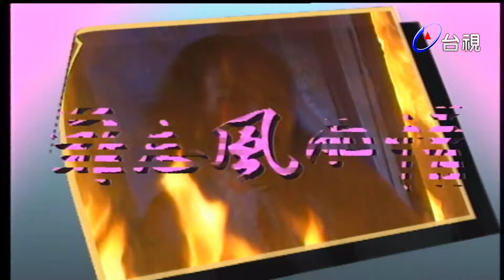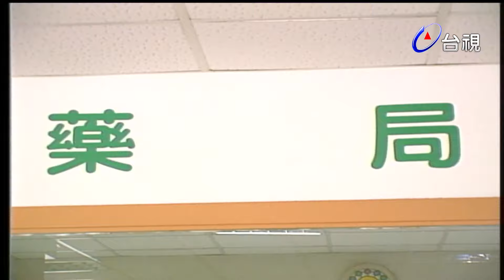難忘風雨情 第 04 集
「難忘風雨情」是一部愛情倫理悲喜劇，劇中金玉嵐和李惠瑛為一對同父異母的姐妹，兩人先後愛上同一個男人，金玉嵐溫柔賢淑，愛上黃仲崑，無怨無悔，並為他生下一子李蕙瑛則為未婚少女，多情，敢愛敢恨，為愛不擇手段，最後人財兩空。黃仲崑夾在兩位愛他的女人中間，雖有情有義，奈何命運造化弄人，險些成為悲劇人物，所幸幾經周折，有情人終成眷屬。整個故事由沈雪珍和侯傑的一段情，而延伸到第二代的情感恩怨。

演員:黃仲崑 金玉嵐 李惠英 侯傑 沈雪珍 趙麗蓉 方迎 龍冠武